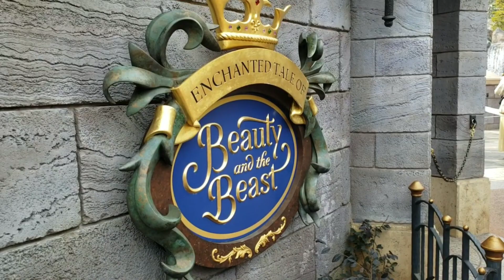Tokyo Disneyland | Beauty and the Beast Attraction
Experience the world of the Walt Disney Animation Studios' Beauty and the Beast in Fantasyland at Tokyo Disneyland.

The attraction, Enchanted Tale of Beauty and the Beast is set inside Beauty and the Beast Castle.
Guests board magical cups that “dance” in rhythm to the animated film’s well-known music as they move through scenes from the film.

So come and enjoy this new attraction at Tokyo Disneyland.

MUSIC DESCRIPTION:

“Fairytale Orchestra” is a cinematic music with fairytale orchestra, strings and brasses. Inspiring mood.

- You can NOT remake or remix the music.